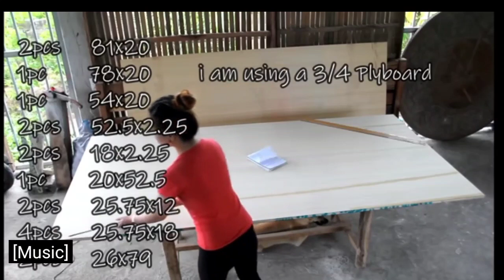membuat lemari baju dari multipleks#woodworking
||perempuan tukang kayu,cara membuat lemari dari multiplek perempuan ini sangat profesional,tukang kayu perempuan sudah biasa dijaman sekarang